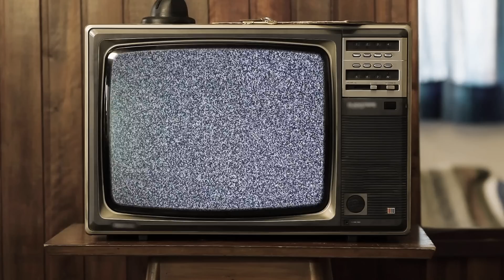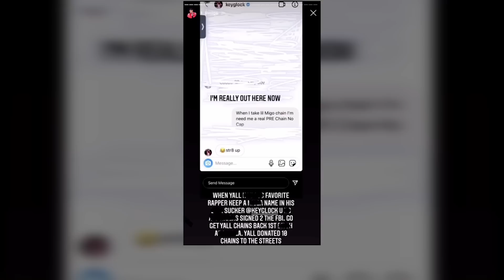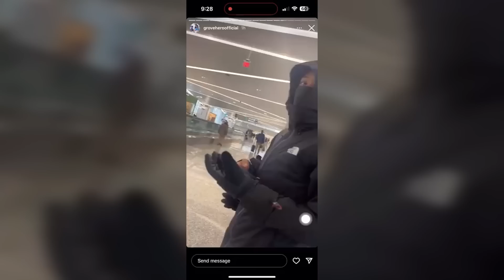The Story of Lil Migo: From Losses 2 Wins